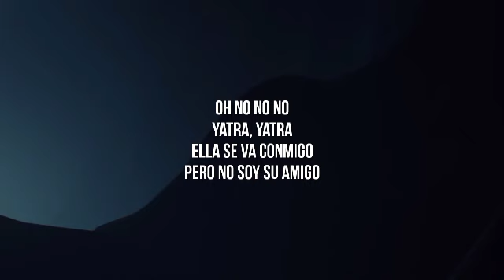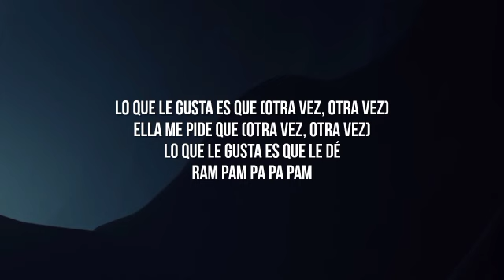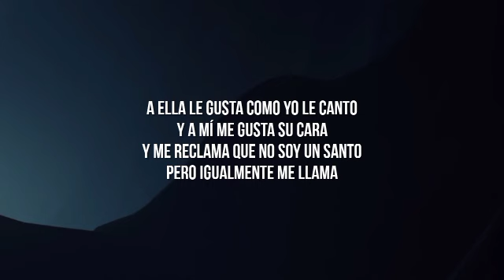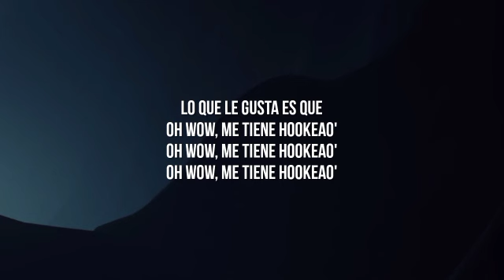Sebastian Yatra - SUTRA (Letra/Lyrics)